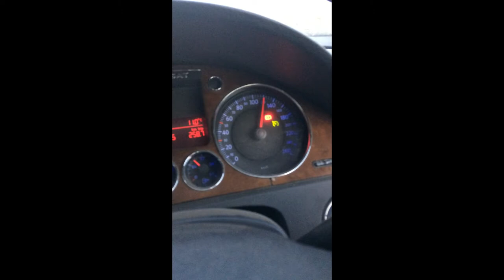vw passat faulty handbrake ame how to fix YouTube